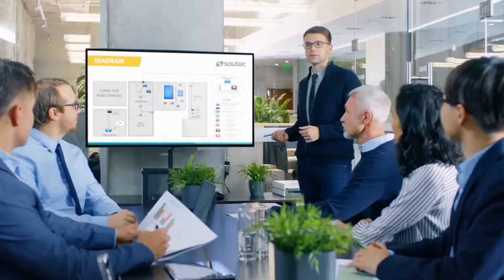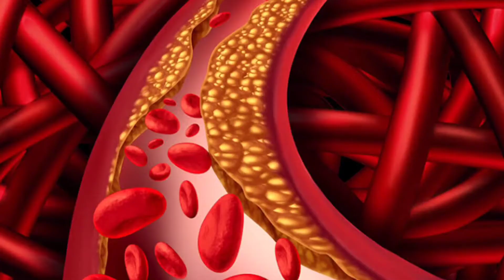Handsome হতে চাইলে এই ৪টি অভ্যাস আজ থেকে মেনে চলুন। how to be handsome।AG hunk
PHOTO  _GOOGLE*
🌸🌸🌸সোশ্যাল মিডিয়া